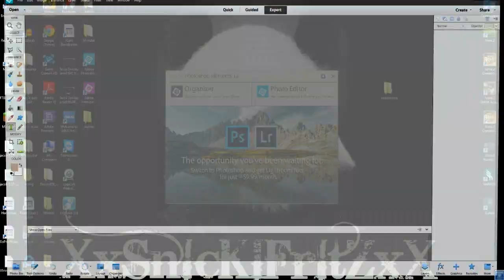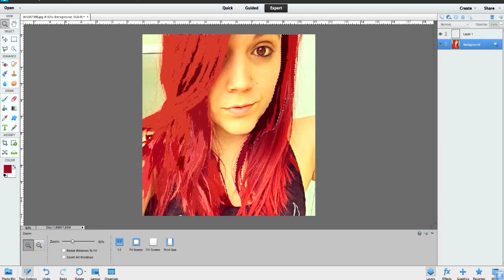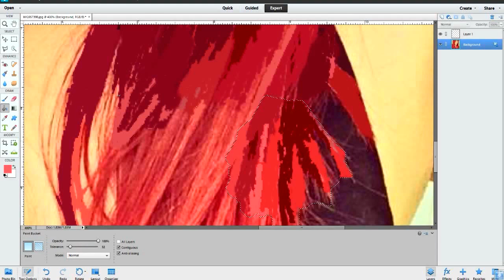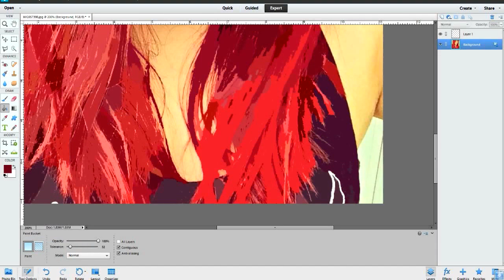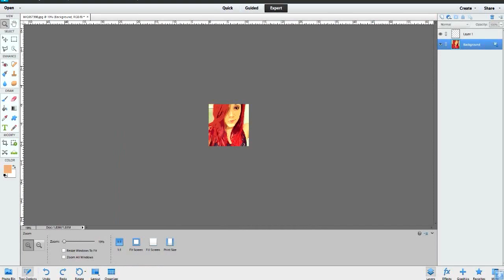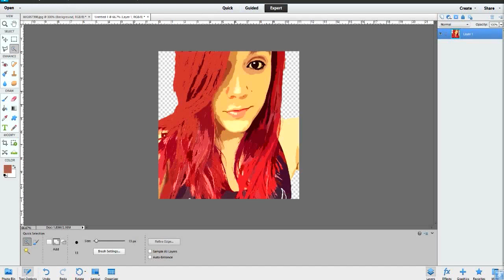Cartooning @ohsoFRAZZLED!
little bit different video than normal but thought it was pretty cool lookin sped up hope you enjoy :)